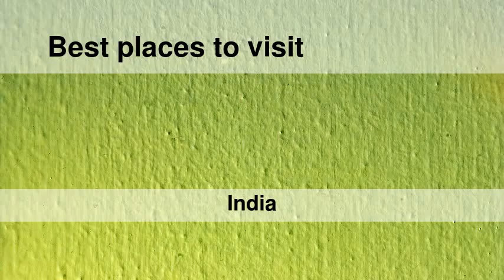Best places to visit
Best places to visit - Kārsiyāng (India) Best places to visit - Slideshows from all over the world - City trips, nature pictures, etc.